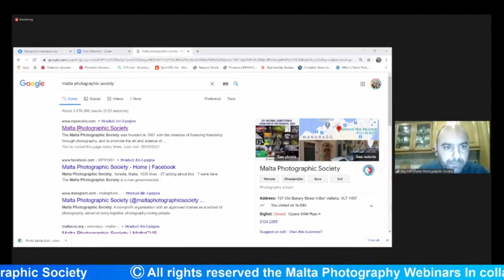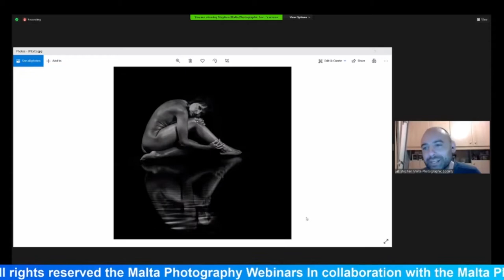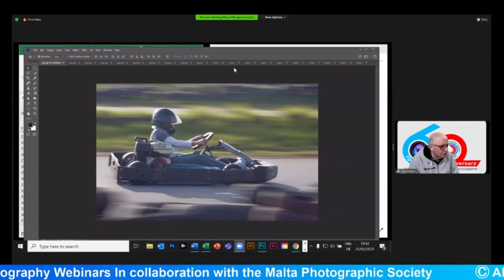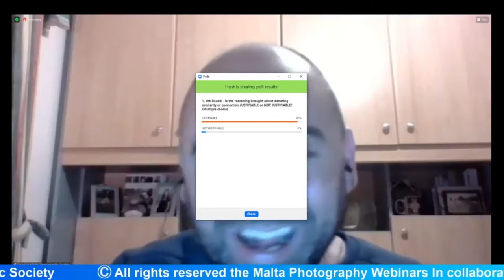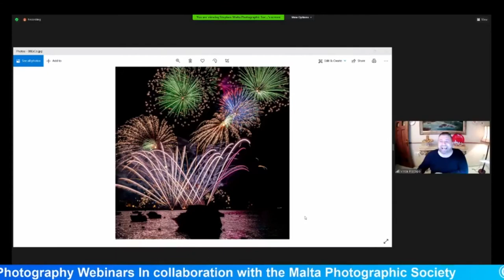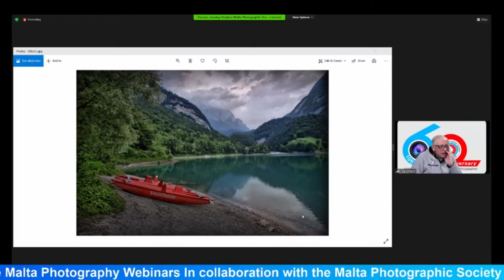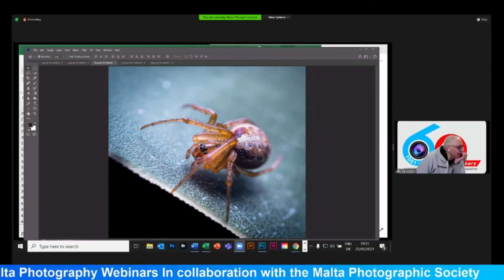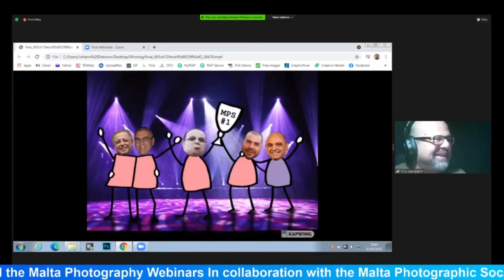Photo Battle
All set for today's exciting webinar with a difference as we present to you both line-ups for the 1st edition of the online Photo Battle!
Stephen Buhagiar's MPS EXCO team with Joe Attard, Leonard Cocks, Johann Debono and John Cilia will face Vince Piscopo's MPS Members team with Alexander Cutajar, Anthony Xuereb, Joseph Magri and Tony Azzopardi in friendly challenge of this fun-packed photography game!
Audience present will judge and decide the winners through an instant poll voting.